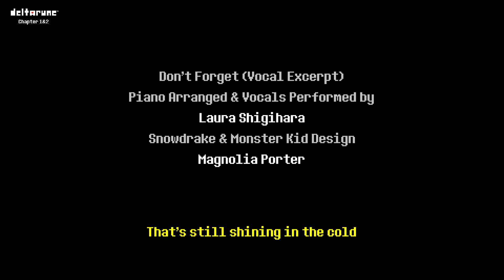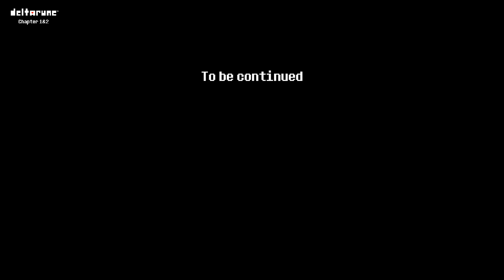[4] CARD CASTLE | DELTARUNE Chapter 1 Playthrough